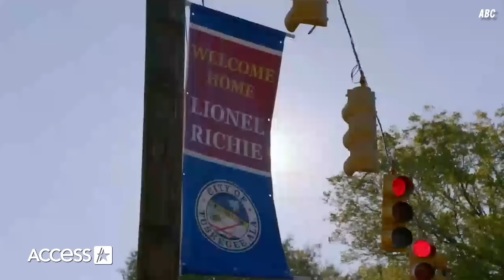Katy Perry Looks Back On ‘Beautiful’ Experience As New Mom w/ Daisy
The Top 24 contestants of “American Idol” Season 22 will be performing for America’s vote in Hawaii! Access Hollywood guest correspondent Emily Orozco spoke to host Ryan Seacrest and judges Katy Perry, Luke Bryan and Lionel Richie at Disney's Aulani Resort about the incredible competition this season and gushed over Tori Kelly and Jelly Roll joining as “Idol” mentors. They also shared their memories of visiting each other’s hometowns for the audition round and shared how it feels to have singers audition with their hit songs. Plus, Lionel reacted to his daughter Sofia expecting a baby, revealed the first song of his he’ll sing to the little one and gave his top parenting advice. Katy also shared her advice for new moms and shed light on her early months with daughter Daisy Dove. “Soak it all in. Preserve that moment. I had my daughter during COVID, which was terrifying but also beautiful, because it just got to be our little unit. I think pre-that would’ve been so many friends and family. I think that time is so special, you’ll never get it back,” she shared in part.

00:00 – "American Idol" Season 22 so far
00:57 – Auditions with the judges' songs
02:34 – Tori Kelly & Jelly Roll as mentors
4:44 – Taking "Idol" to Katy, Luke & Lionel's hometowns
07:25 – Lionel on daughter Sofia Richie's pregnancy
08:47 – Katy's parenting advice & reflections
09:43 – New Katy music?